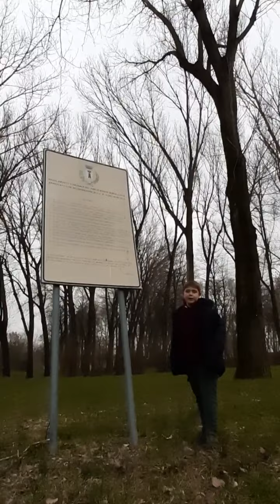Paoloavventura....speciale su Sissa